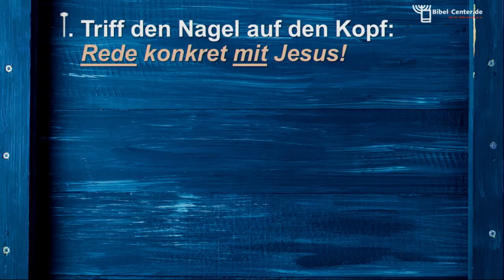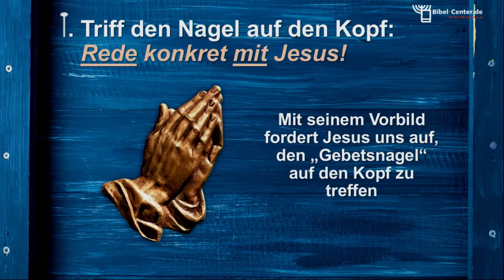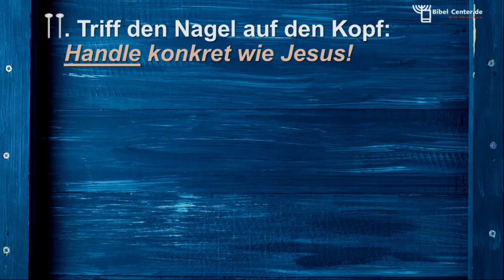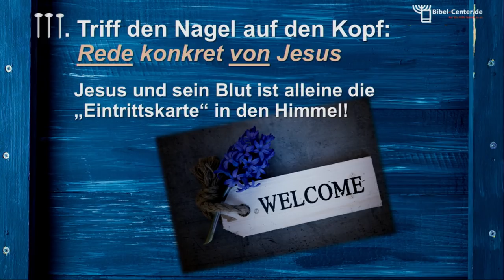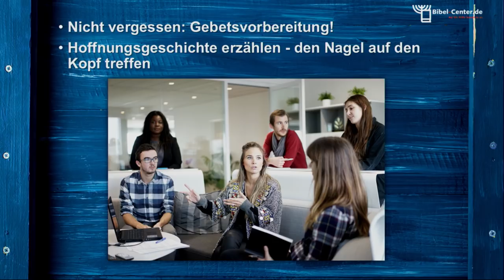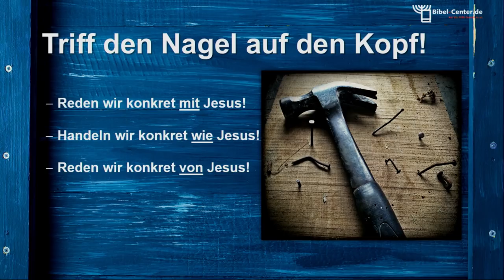Triff den Nagel auf den Kopf! | Johannes Vogel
Gottesdienstpredigt aus dem Bibel-Center Breckerfeld vom 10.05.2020 |

1. Reden wir konkret mit Jesus! | 2. Handeln wir konkret wie Jesus! | 3. Reden wir konkret von Jesus!

Das Bibel-Center in Breckerfeld ist ein christliches überkonfessionelles Missions- und Glaubenswerk mit Ausbildungsstätte.